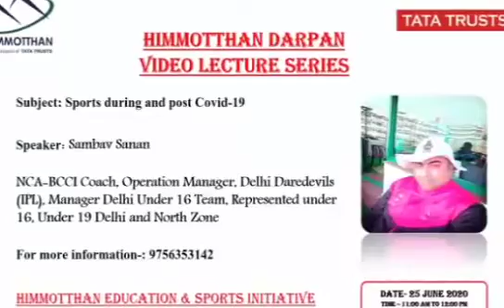Video Lecture series-7, "Sambav Sanan" Manager Delhi Under 16 Team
NCA-BCCI Coach, Operation Manager, Delhi Daredevils (IPL) and Manager Delhi Under 16 Team, Represented under 16, Under 19 Delhi